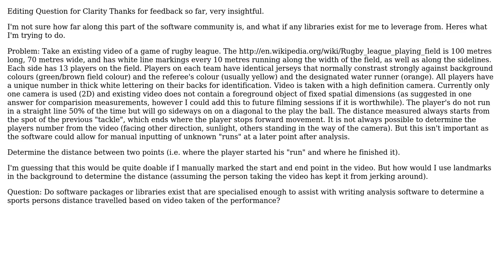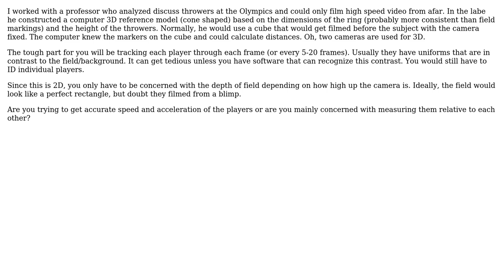Are there software options (preferabbly .NET) for doing distance and speed analysis of...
Software Engineering: Are there software options (preferabbly .NET) for doing distance and speed analysis of footballers moving on video?

With thanks & praise to God, and with thanks to the many people who have made this project possible! | Content (except music & images) licensed under CC BY-SA | Music | Images & others | With thanks to user karlphillip user J.K. user JeffO user Anonymous Type and the Stack Exchange Network Trademarks are property of their respective owners. You are responsible for your own actions.